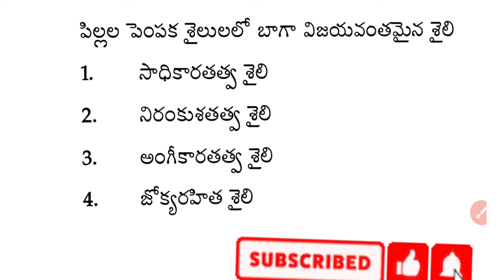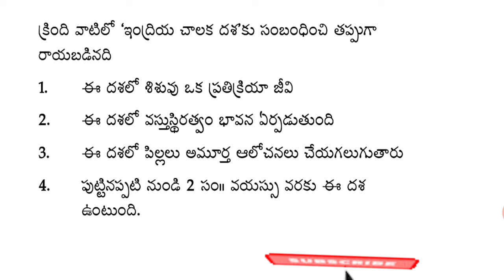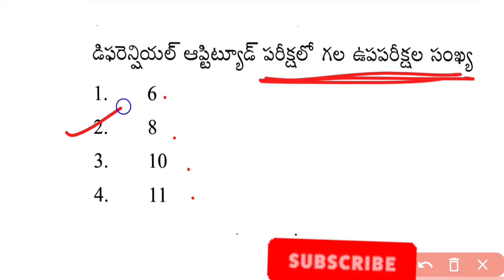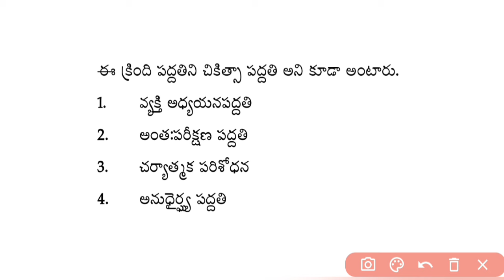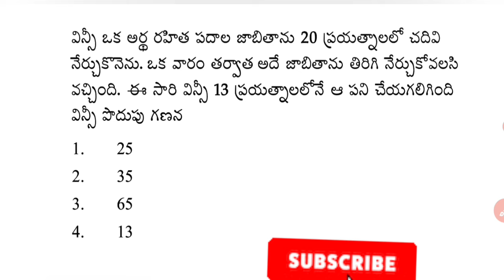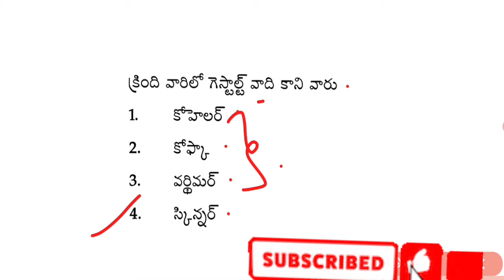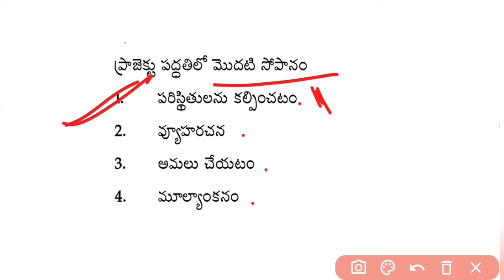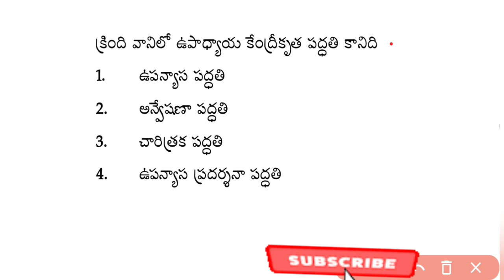ap tet psychology question paper 2024|ap dsc psychology classes|psychology practice bits for| tstet